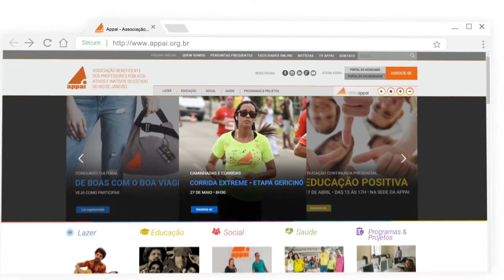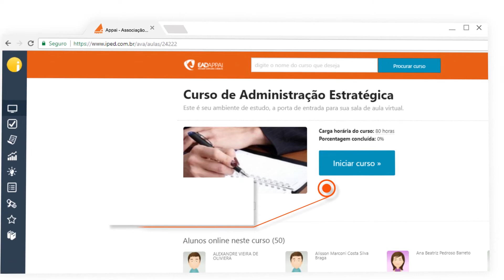Tutorial EAD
Saiba como entrar no portal da Educação Continuada.

Curtiu? Dá um joinha.